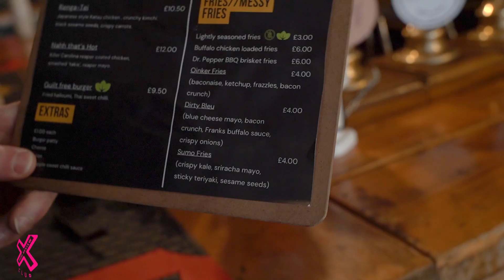WE TRY ONE OF THE CRAZIEST BURGERS EVER | FOOD REVIEW CLUB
We head to Hachè in Manchester where we try a croissant burger for the first time ever 😱

Have you ever had one??